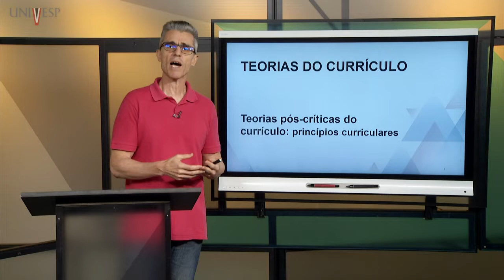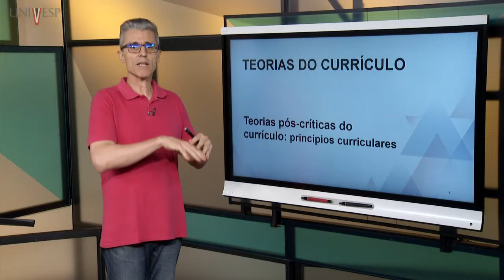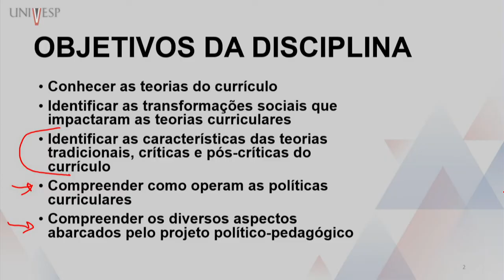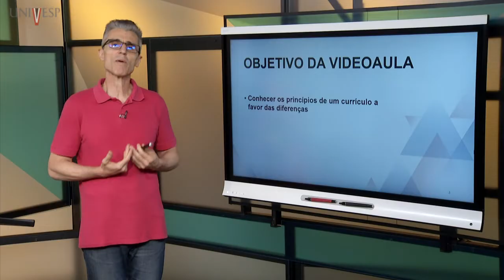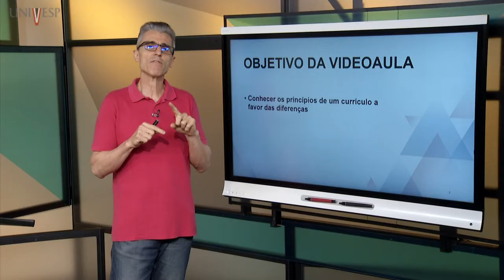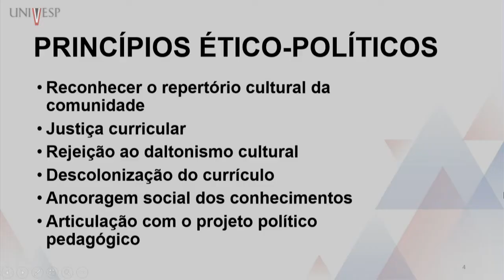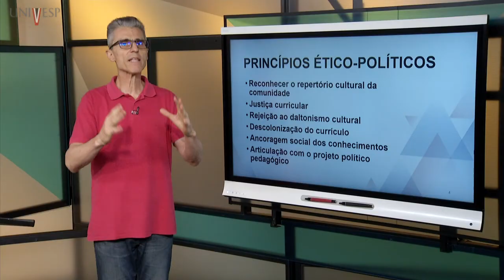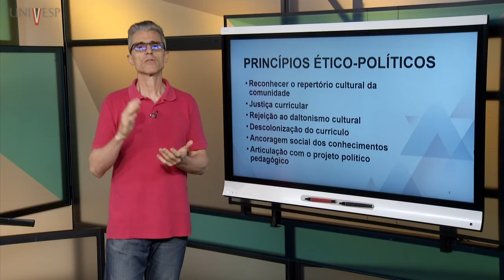Teorias do Currículo - Teorias pós-críticas do currículo: princípios curriculares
Disciplina: Licenciatura
Univesp - Universidade Virtual do Estado de São Paulo
Professora: Marcos Garcia Neira